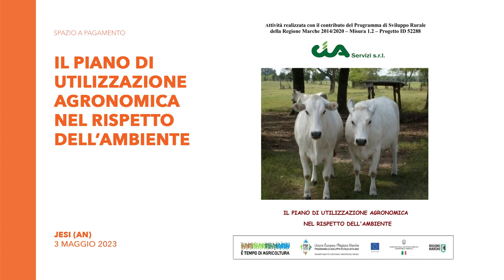CIA - Il piano di utilizzazione agronomica nel rispetto dell'ambiente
Jesi (AN) - 3 maggio 2023
(12)